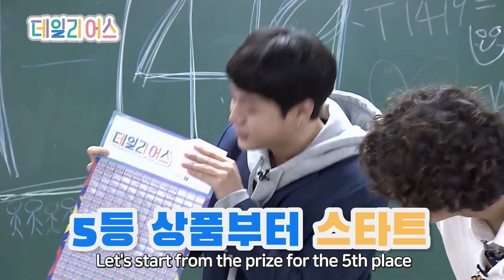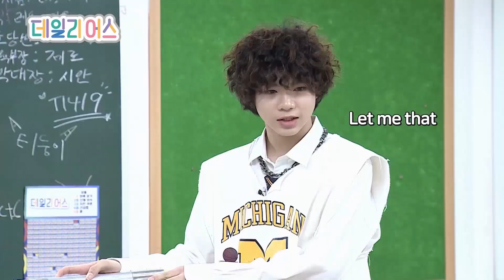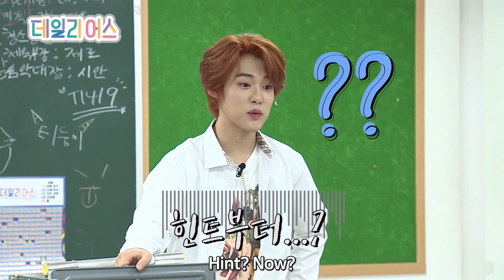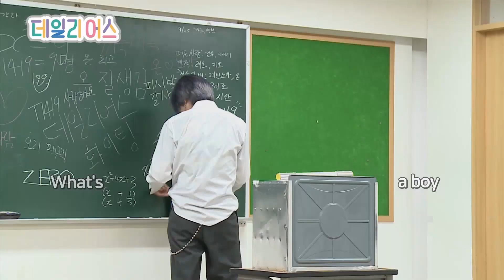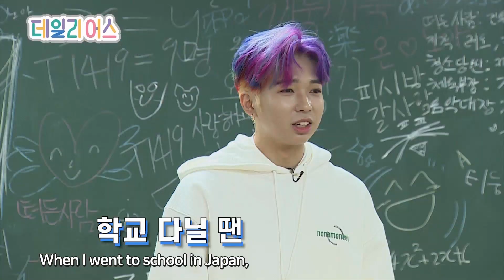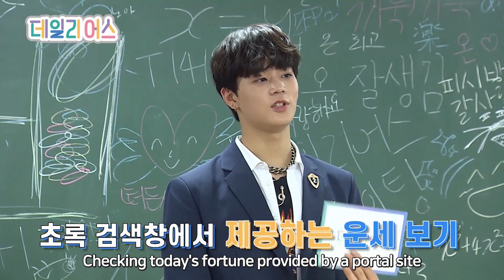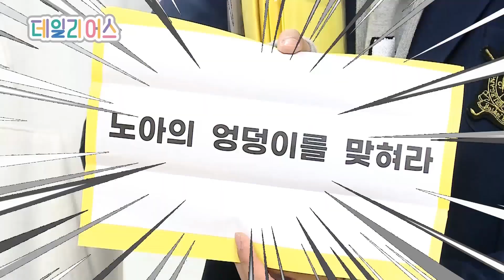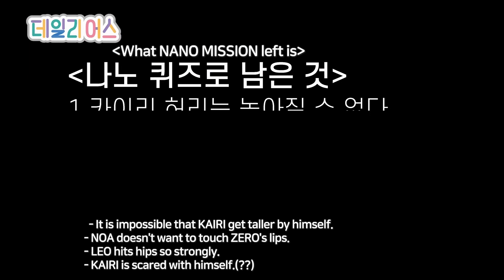T1419 데일리어스(Daily Us) Ep 1 FULL